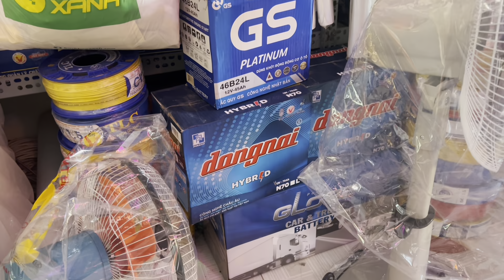1124 / Lần đầu đi mua máy xe ở An Giang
Vân xin chào cô chú anh chị và các bạn, hôm nay mấy chị em của Vân đi Thành phố Long Xuyên tỉnh An Giang, để mua máy chạy vỏ lãi, đây là món quà của anh Mây và chị giấu tên đã tặng cho Vân để làm phương tiện đi lại trên sông nước, Vân xin cảm ơn anh chị, chúc anh Mây và chị thật nhiều sức khỏe.